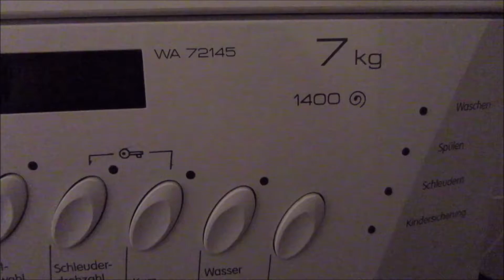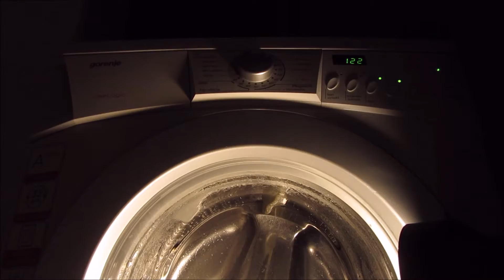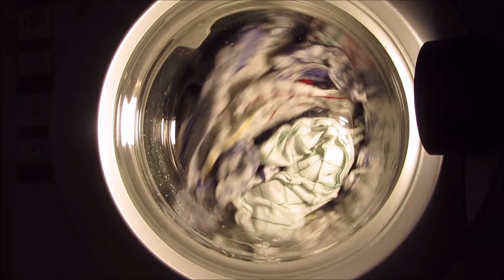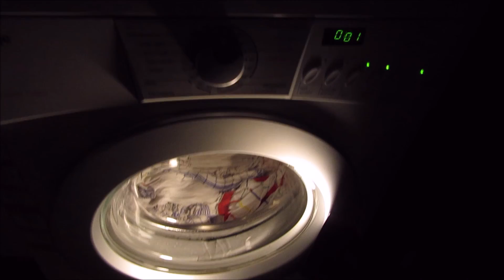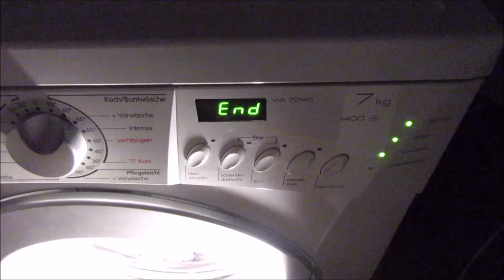Gorenje WA72145 Boilwash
This is the first long cycle i did with this machine.
Wash result was great even with to less detergent.